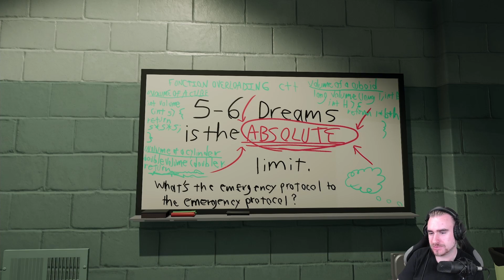Superliminal - E07 - Größenverhältnisse [Deutsch/German]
Einen wunderschönen guten Abend und herzlich willkommen bei Superliminal! Dieses perspektivisch realitätsverendernde Spiel leitet uns mit vielen höhen und tiefen durch das Unterbewustsein unseres Cahracters. Wir haben das Spiel zusammen live auf Twitch am 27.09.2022 gestreamt^^

=== Game
Superliminal